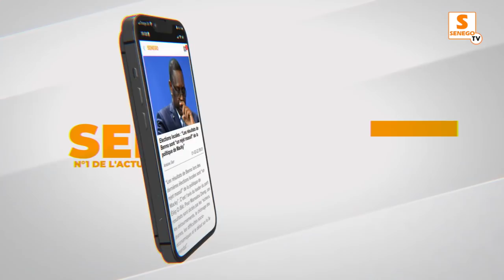Escroquerie : L’animateur Lamine Samba condamné à payer 7 millions à un policier